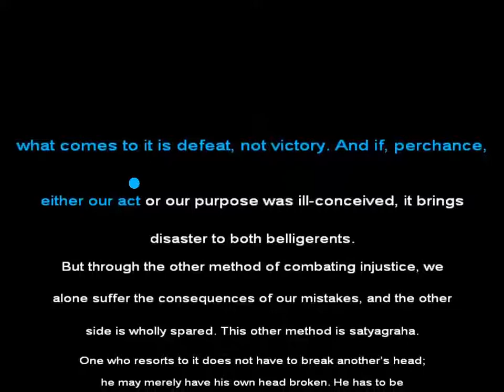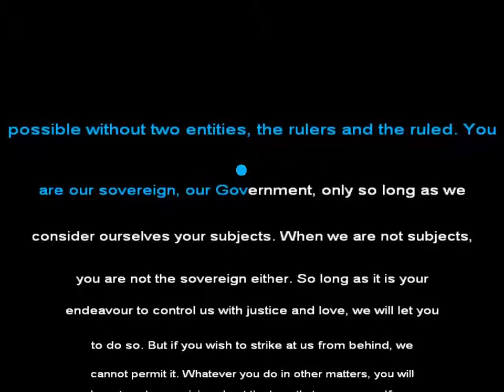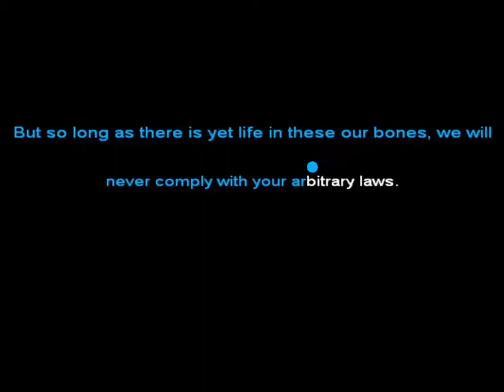Excerpt from "On Civil Disobedience" by Mohandas K. Gandhi July 27th 1916 Read-Along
Same-Language-Subtitling

Mohandas Karamchand Gandhi was a great believer
in the power of using civil disobedience
against governments that oppressed the poor
and the disenfranchised.
He spent seven years in South Africa leading
and defending Indians born and living there without legal rights.
It was there that he began practicing satyagraha,
or passive resistance.
Later, he returned to his homeland of India
where he helped the country gain its independence
from the British in 1947.
He became known there as Mahatma, or “Great Soul.”
India, though free from Britain, suffered from internal turmoil
as religious factions fought for power.
Gandhi was assassinated by a fanatic in 1948.

Excerpt from "On Civil Disobedience" by Mohandas K. Gandhi
There are two ways of countering injustice. One way is to
smash the head of the man who perpetrates injustice and to
get your own head smashed in the process. All strong people
in the world adopt this course. Everywhere wars are fought
and millions of people are killed. The consequence is not the
progress of a nation but its decline … No country has ever
become, or will ever become, happy through victory in war.
A nation does not rise that way; it only falls further. In fact,
what comes to it is defeat, not victory. And if, perchance,
either our act or our purpose was ill-conceived, it brings
disaster to both belligerents.

But through the other method of combating injustice, we
alone suffer the consequences of our mistakes, and the other
side is wholly spared. This other method is satyagraha.
One who resorts to it does not have to break another’s head;
he may merely have his own head broken. He has to be
prepared to die himself suffering all the pain. In opposing the
atrocious laws of the Government of South Africa, it was this
method that we adopted. We made it clear to the said
Government that we would never bow to its outrageous laws.
No clapping is possible without two hands to do it, and no
quarrel without two persons to make it. Similarly, no State is
possible without two entities, the rulers and the ruled. You
are our sovereign, our Government, only so long as we
consider ourselves your subjects. When we are not subjects,
you are not the sovereign either. So long as it is your
endeavour to control us with justice and love, we will let you
to do so. But if you wish to strike at us from behind, we
cannot permit it. Whatever you do in other matters, you will
have to ask our opinion about the laws that concern us. If you
make laws to keep us suppressed in a wrongful manner and
without taking us into confidence, these laws will merely
adorn the statute books. We will never obey them. Award us
for it what punishment you like; we will put up with it.
Send us to prison and we will live there as in a paradise.
Ask us to mount the scaffold and we will do so laughing.
Shower what sufferings you like upon us; we will calmly
endure all and not hurt a hair of your body. We will gladly die
and will not so much as touch you.
But so long as there is yet life in these our bones, we will
never comply with your arbitrary  laws.